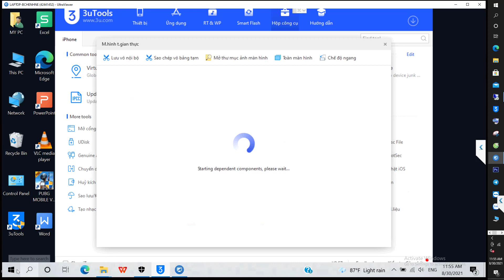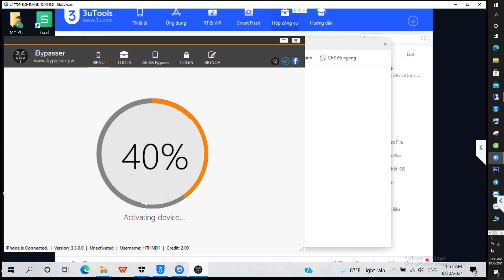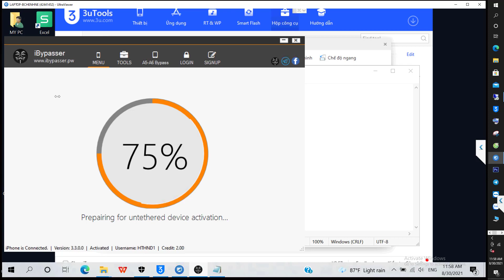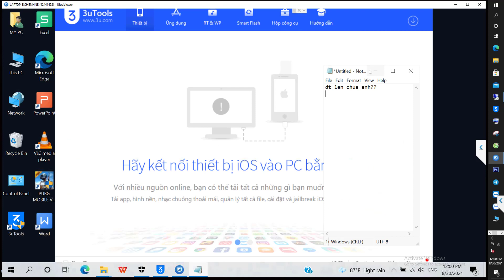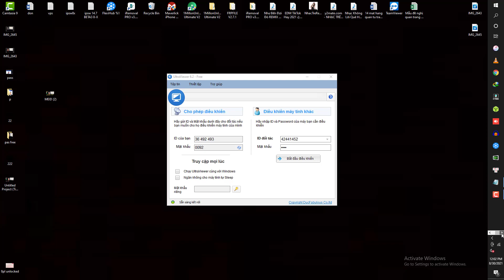[275] iBypasser 3.3 - iPhone 7 - Broken Baseband Untethered ( IOS 12 - 14) | HTHND